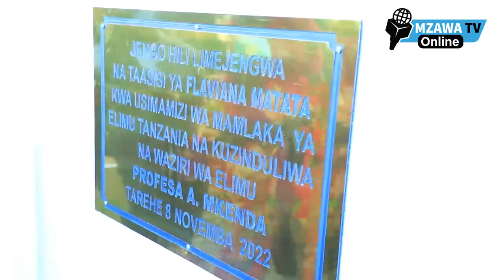WIZARA YA ELIMU KUGAWA RASILIMALI NA FURSA KWA HAKI-WAZIRI MKENDA